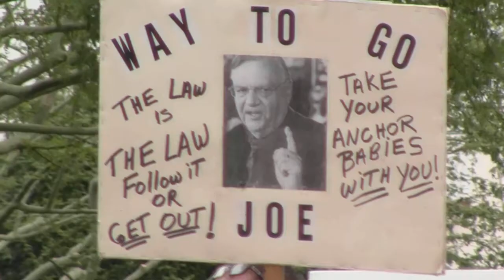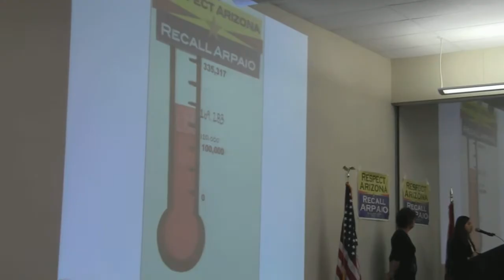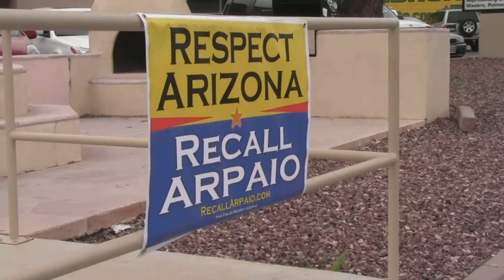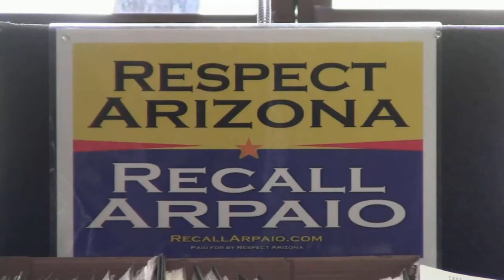Segmento Nalle 30May13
RECALL ARPAIO: Firmes en la lucha, apesar de la falta de firmas al cierre de su campana.